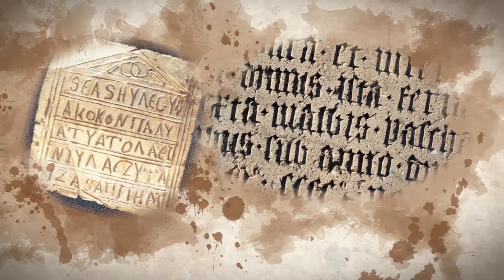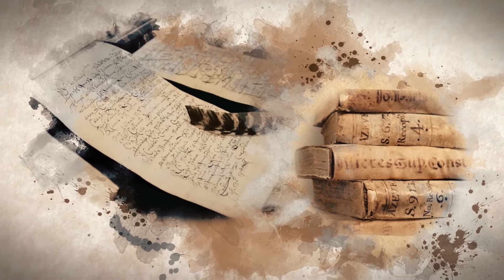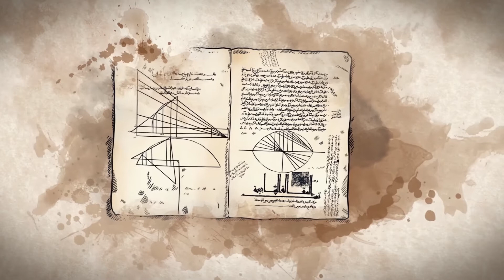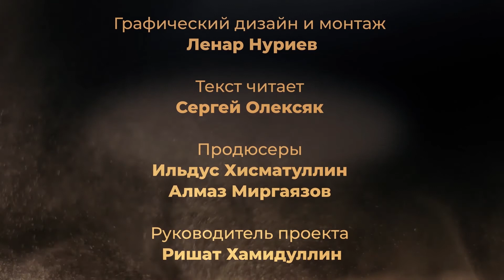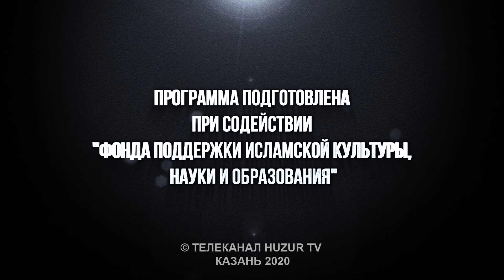Золотой век Исламской цивилизации #12: Сабит ибн Курра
Программа "Золотой век Исламской цивилизации" знакомит нас с бесценным вкладом ученых эпохи Золотого века, желавших достичь довольства Всевышнего Создателя. Они стремились принести максимальную пользу всему человечеству, оставив богатое наследие в виде знаний последующим поколениям.

Эта передача не просто помогает узнать, откуда берут начало достижения современной науки в самых различных сферах, но также  значительно расширяет кругозор зрителей и знакомит с великой Исламской культурой.